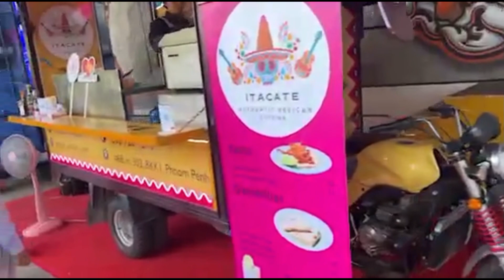Cambodian Life part 4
Each day we uncover some of the most desirable-and cheapest-retirement havens on earth. Sign up for our free daily Postcard e-letter and we’ll immediately send you a free research report to help you find your perfect place to live better, for less, overseas.

If you want to support me, go to the